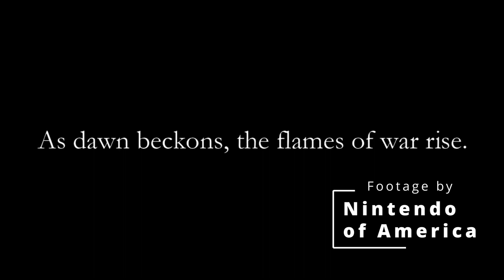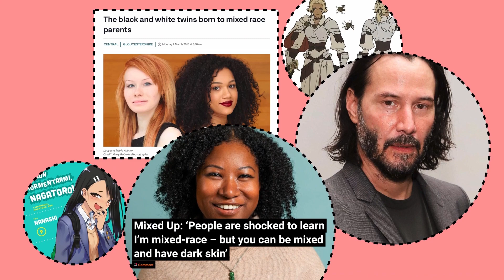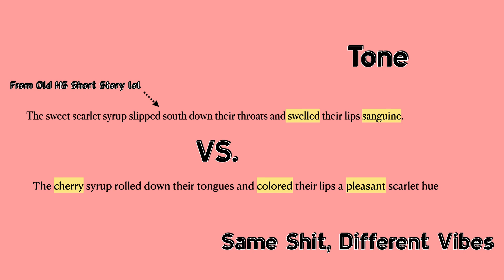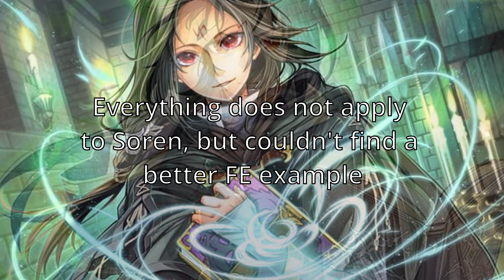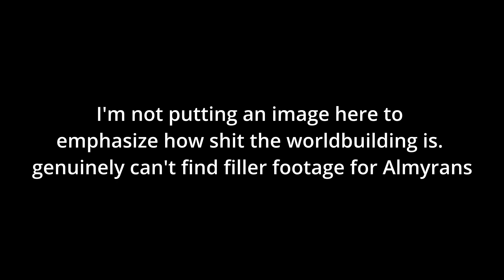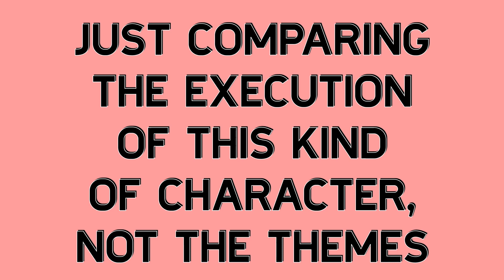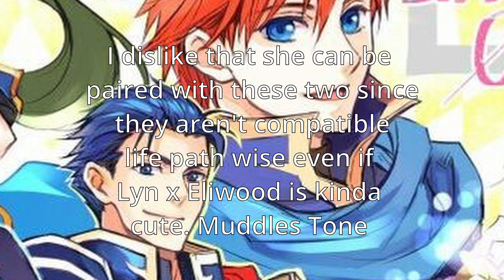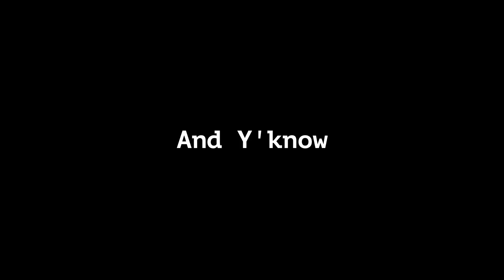FIRE EMBLEM TWITTER HATED ME FOR THIS | Is Lyn better written than Claude?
Socials: (hmu 🤙 )

Leave all your criticisms and insights down below instead of in your gcs. It benefits the algorithm. Thank you ❤️

0:00 - Intro
1:20 - Preamble~What makes a good outsider?
9:08 - Claude Analysis
21:18 - Lyn Analysis
26:26 - Conclusion